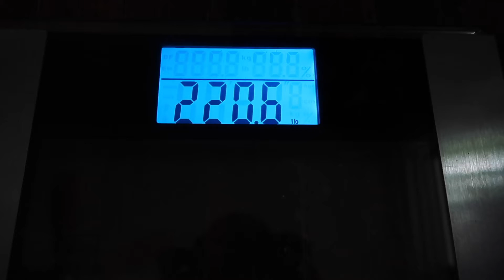ONEderland 9: Sunday Funday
My Etsy shop

Periscope: chas_weighs_in